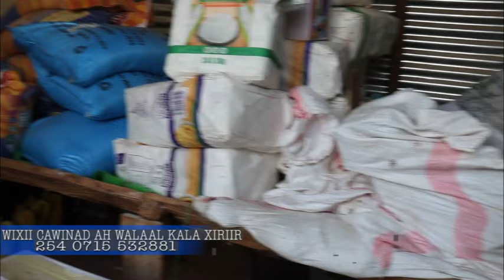Culumada Garissa Oo Booqday Xarun Lagu Xanaaneeyo Waxna Lagu Baro Agoomaha Oo Baahi Badan Ka Jirto.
Culumada Garissa Oo Booqday Xarun Lagu Xanaaneeyo Agoomaha Oo Baahi Badan Ka Jirto.